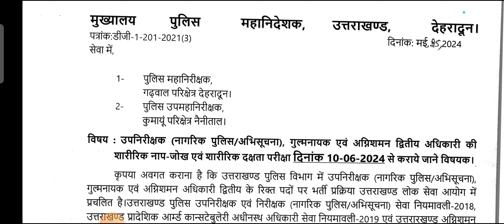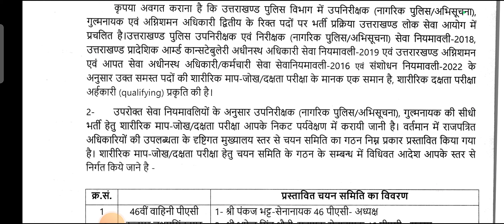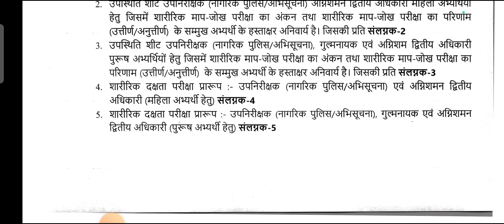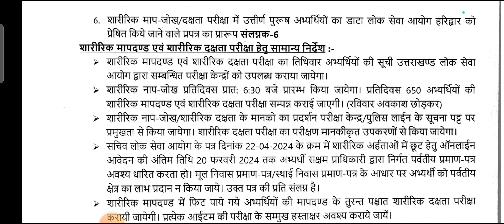हो जाओ तैयार मित्रों ll आ गई है दरोगा भर्ती की फिजिकल की तारीख ll UKPSC SI Physical Exam 2024 ll